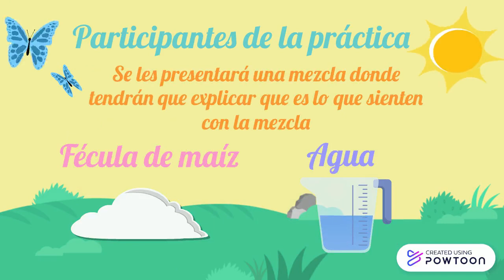El conocimiento físico de Piaget